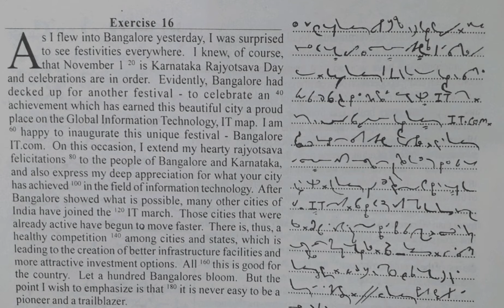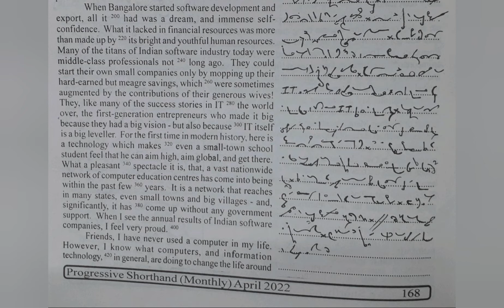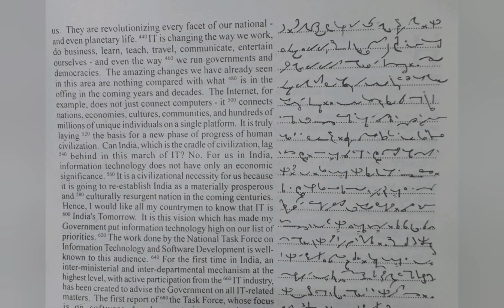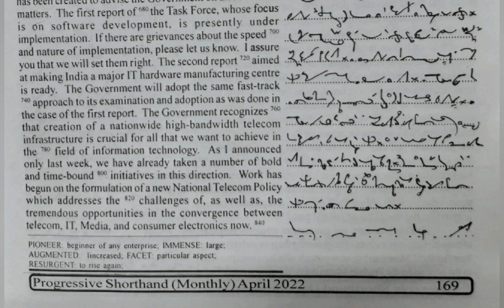100 WPM | Exercise No.16 | English Shorthand | Progressive Magazine (April 2022)